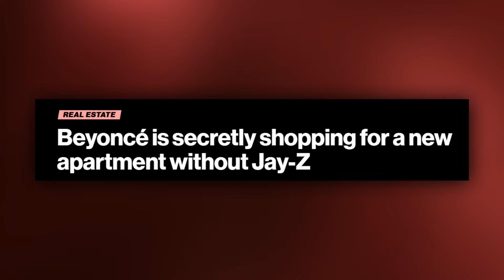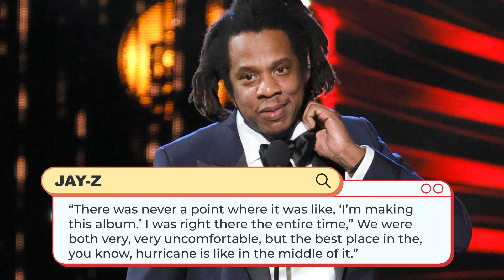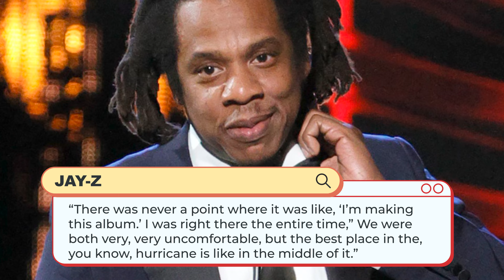Tina Knowles Speaks On Beyonce And Jay Z's Divorce